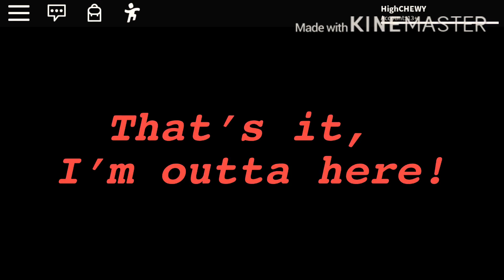Roblox Piggy..(Funny Moments!)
All of the music and sound effect links will be down here!